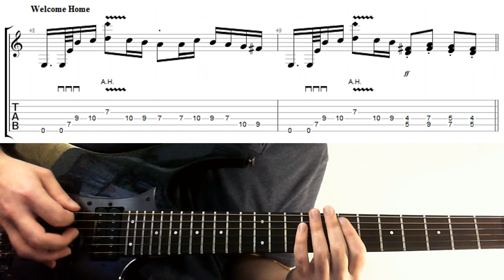WELCOME HOME Guitar Lesson Coheed & Cambria Intro Tab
How To Play the distorted intro guitar riff for Welcome Home! This tutorial has a demo and tab for that killer into riff, an absolute belter!

► Voodoo Labs Pedal Power 2 Power Supply

► Strings:
3 x Packs Roto Yellows (Gauge 10 Strings)

► Picks:
6 x Jim Dunlop Petrucci Jazz III Picks

6 x Dunlop Max Grip Jazz III Carbon Fibre Picks & Pick Tin

72 x Dunlop Tortex® Jazz III, 1.14mm Picks

12 x Jim Dunlop Jazz III, 1.14mm Picks
(Quite a fan of the old Dunlop Jazz Picks!)

► Leads:
Whirlwind 10 ft Straight - Instrument Cable

Whirlwind lead 18'R one straight one right angled jack - Instrument Cable